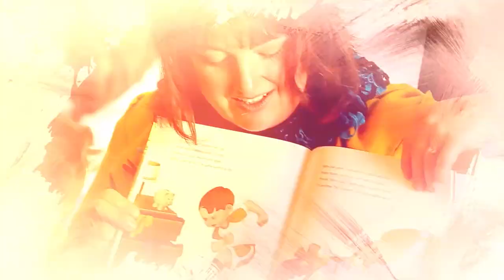Shepherding Your Children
As parents, it's our job to guide our children and help them navigate the world we live in. In this video, I'll share my advice for shepherding your children and what you can do to make sure they're going in the right direction!

Nicholeen Peck
Teaching Self-Government

00:00 Intro & Summary
00:39 What Sheperding Your Children Means
02:50 What To Understand About Your Child's Identity
04:49 Importance Of Understanding Family Roles
06:00 How To Establish Strong Family Connections
07:21 What To Remember When Children Make Mistakes
08:39 Importance Of An Open Mindset As A Parent
09:39 How To Teach Children Basic Skills For Success
11:04 How To Properly Correct Children
12:29 How To Have Effective Family Meetings
14:05 Learn More About Parenting

Testimonials
“Her loving parenting techniques work with ALL children.”

Michelle

Julianne

Michelle Baker

Sandra